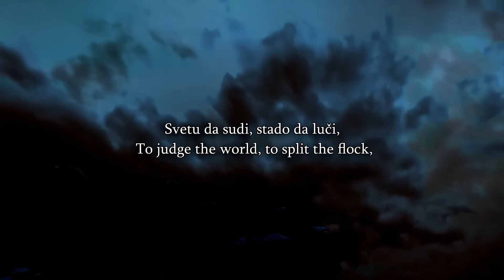Speakers Corner - Bob Gives a Talk - Liberal Cognitive Dissonance On Islam